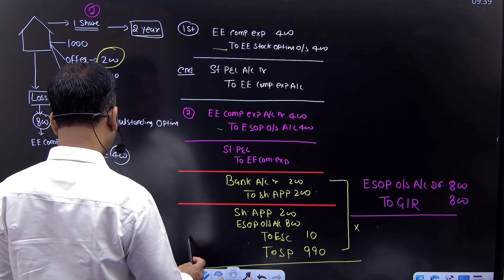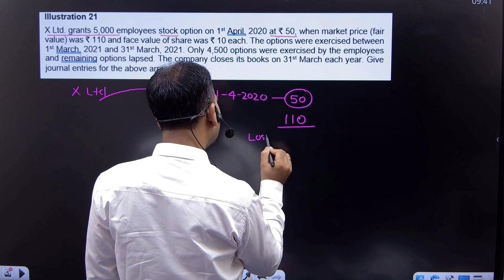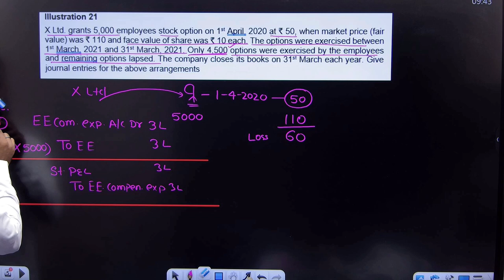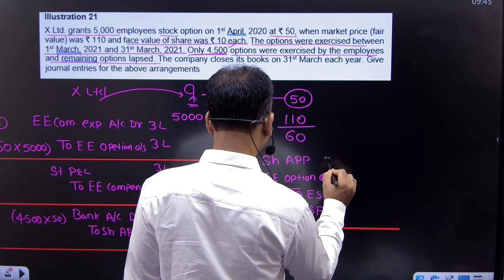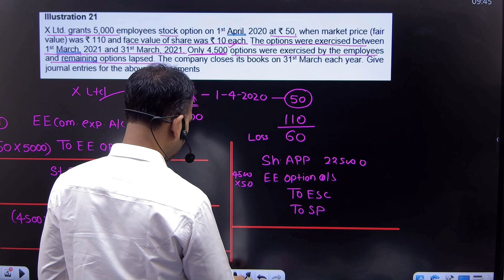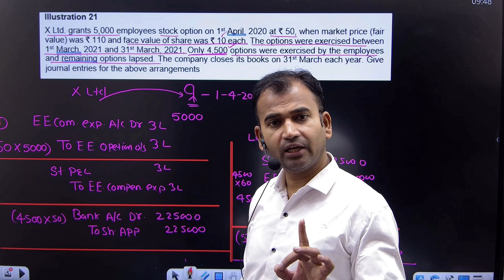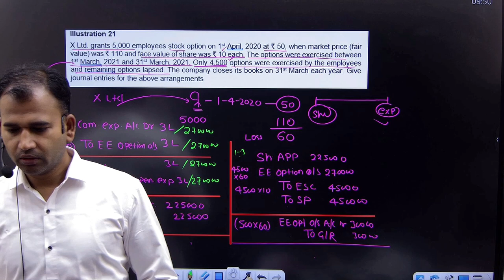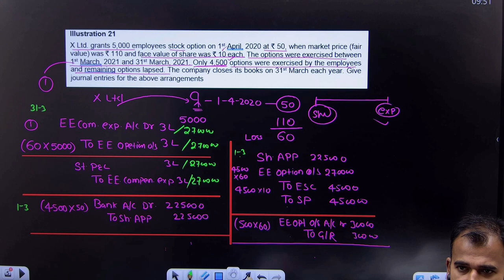ESOP | Employee Stock Option Plan | Practice question | Part 2 | corporate a/c for Bcom